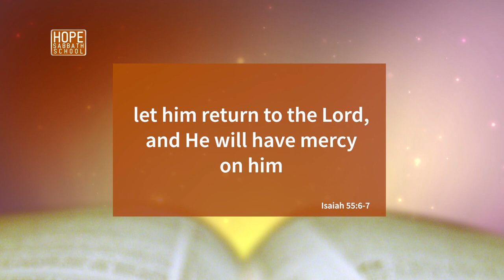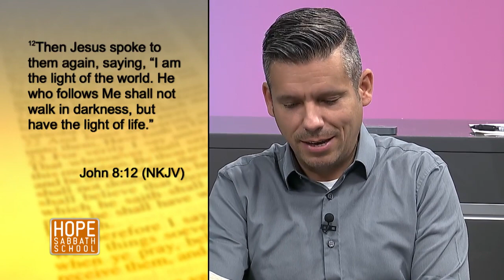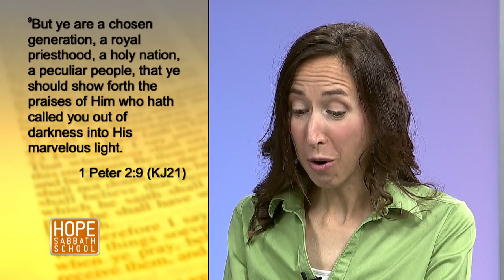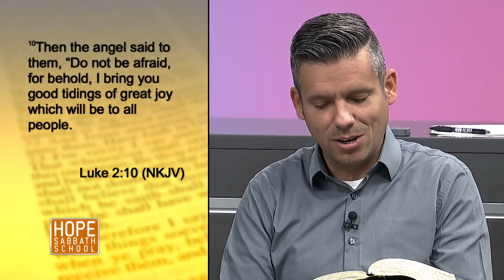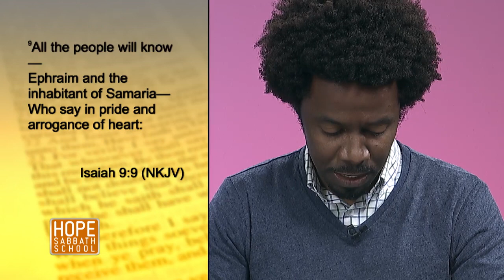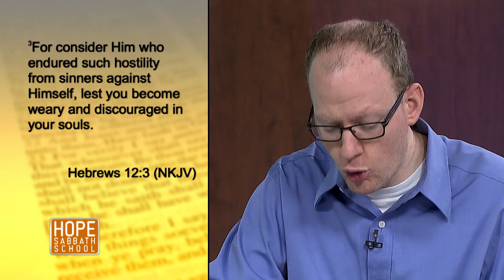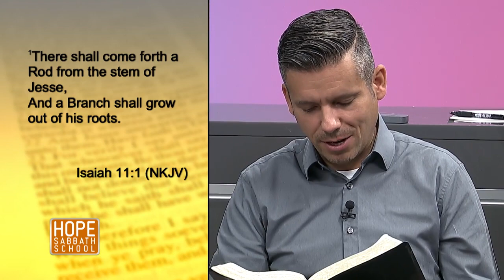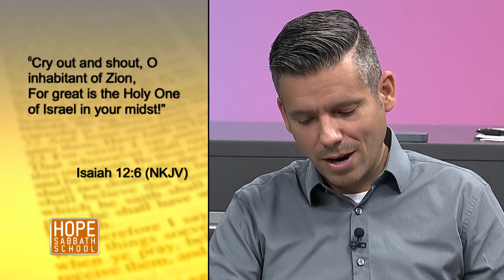Lesson 5: Noble Prince of Peace. Hope Sabbath School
👉🏻Bible study lesson - Noble Prince of Peace. (Sunday January 24 - Sabbath, January 30)

👉🏻 In this Episode:
In the days of Isaiah, whose name means “Salvation of the Lord,” God promised His remnant people salvation from the oppression that was coming upon them as a result of national apostasy. This prophecy of hope finds its ultimate fulfillment in Jesus, whose name means “The Lord is Salvation.”